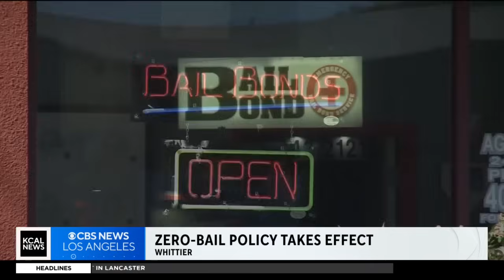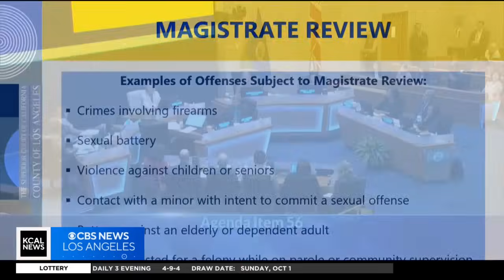Controversial zero bail policy goes into effect for Los Angeles County despite kickback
Los Angeles County officially moved to a zero-bail system Sunday, ending the years-long standard of setting cash bail amounts for defendants commensurate with the severity of the crime they are accused of committing. Laurie Perez reports.